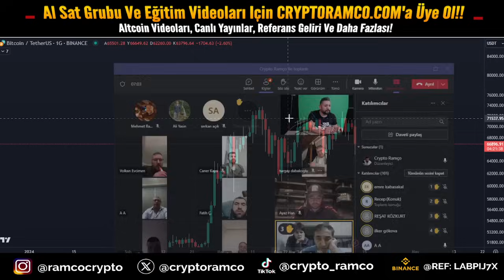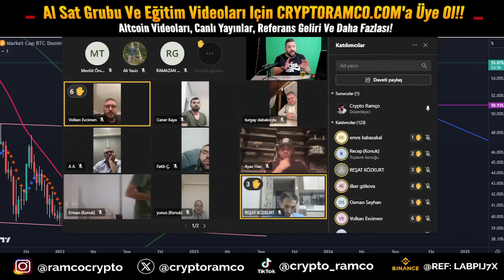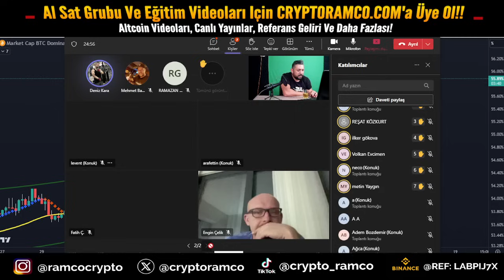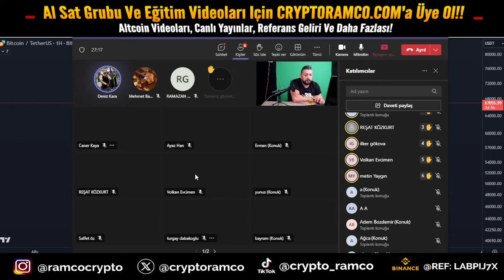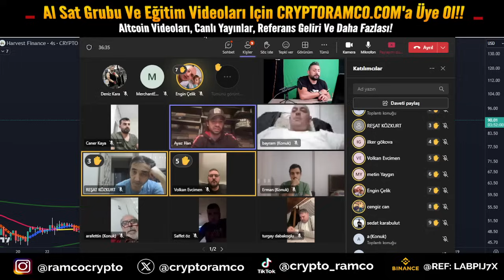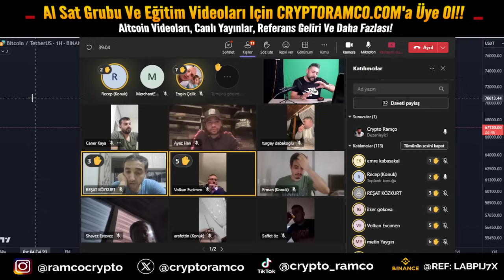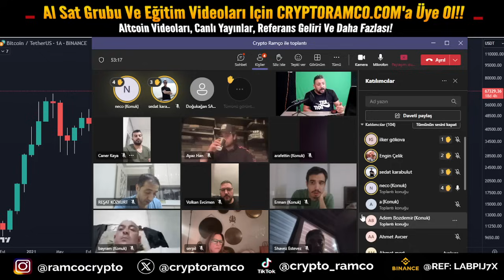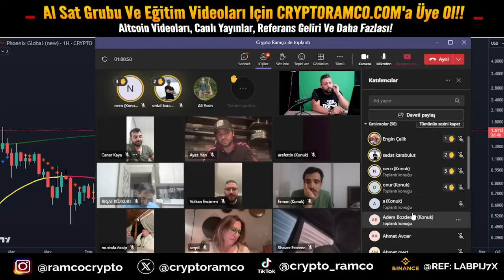Bıtcoin Analiz - Acil Durum Yayini! Piyasa Kan Golune Dondu! Btc Teknik Analiz Forex